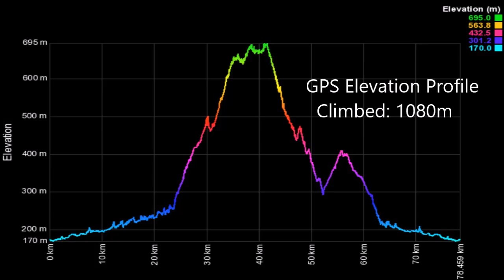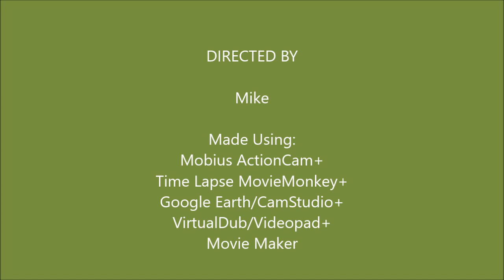2016-08-23 Saint-Julien-sur-Bibost-Croix de Mazieux-Sarcey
SOUNDTRACK

Attribution:
Bigfoot - Old Diesel (2009)
TUNGUSKA ELECTRONIC MUSIC SOCIETY